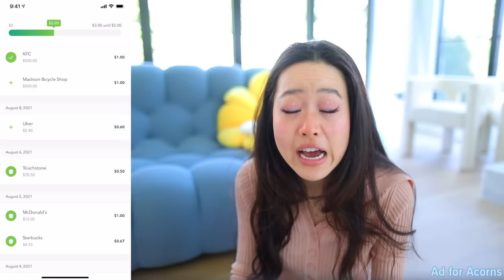SWAPPING OUTFITS WITH TIFFANY *why are we so uncomfortable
*I do NOT make any commission if you decide to check them out using my link!

Investing involves risk including the loss of principal. Investment advisory services provided by Acorns Advisers, LLC (“Acorns”), an
SEC-registered investment advisor. Brokerage services are provided to clients of Acorns by Acorns Securities, LLC, an SEC-registered broker-dealer and member FINRA/SIPC. Securities in your account are protected up to $500,000. Investments are not FDIC insured and may lose value. Please consider your objectives, risk tolerance, and Acorns’ fees before investing. Acorns reserves the right to restrict or revoke any and all offers at any time. Screen images are simulated and subject to change. Round-Up investments are transferred from your linked funding source (banking account) to your Acorns Invest account, where the funds are invested into a portfolio of selected ETFs. Round-Up investments from an external account, will be processed when your Pending Round-Ups reach or exceed $5. Round-Up investments from Acorns banking accounts will be processed on an ongoing basis if the Round-Ups setting is set to automatic. Please consider your objectives, risk tolerance, and Acorns’ fees before investing. A properly suggested portfolio recommendation is dependent upon current and accurate financial and risk profiles.

WELCOME BACK TO ANOTHER VLOG!! Today we are swapping outfits with Tiffany! We honestly have such different styles so this was pretty shocking to do but I hope you guys enjoy it!